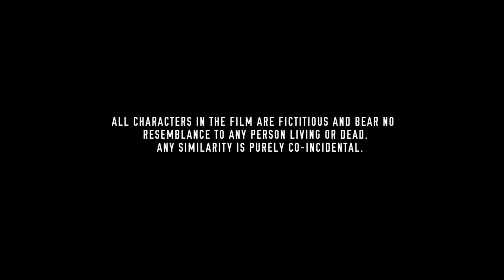4 October 2024